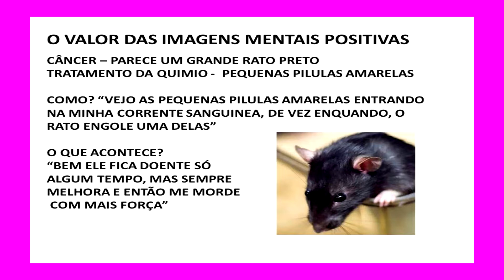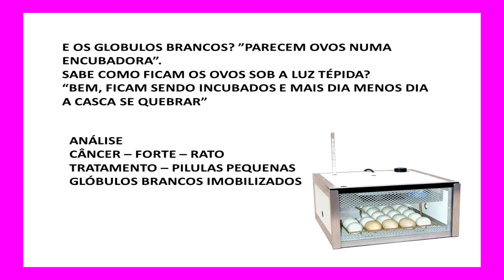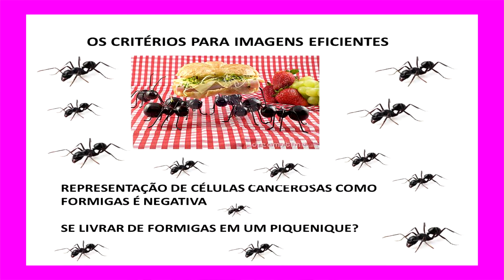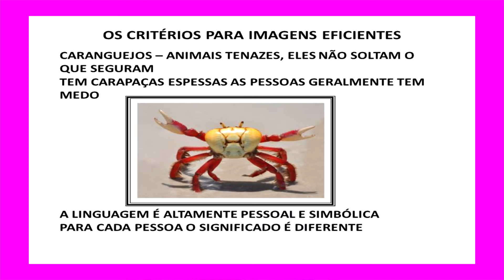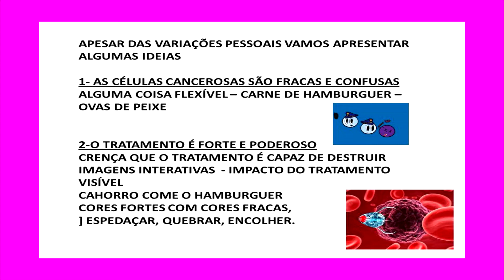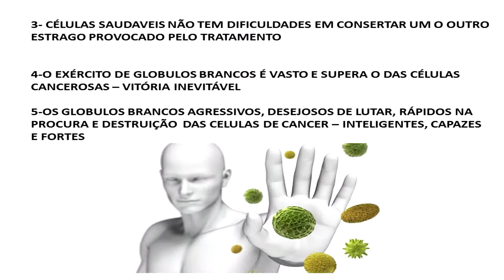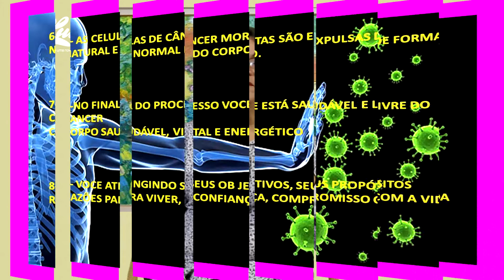VALOR DA IMAGENS MENTAIS POSITIVAS - PROGRAMA 17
Neste programa Solange Matilde fala sobre as imagens mentais.